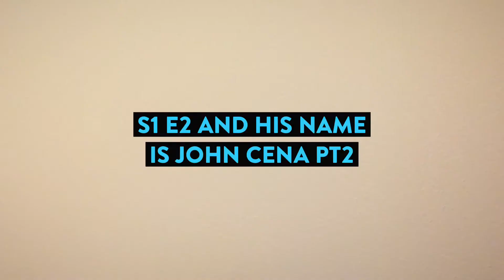John Cena's Big Adventures S1 Ep2 and his name is John Cena! part 2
In part 2 the story continues as John Cena finds all his pals but he will soon realize that even his old pals might have changed after all these years and will also realize that an evil threat is coming and John Cena must stop him can he save the world once again after 7 long years or will hope finally be lost forever?